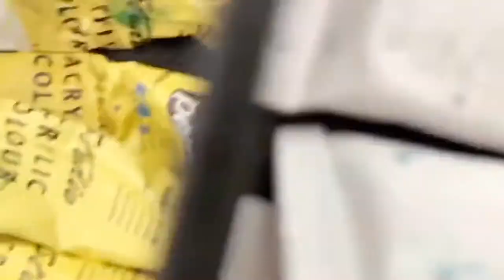Painting Taal Lake